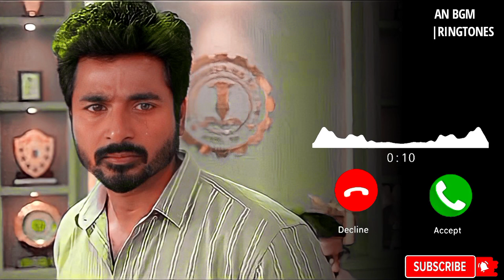Don - Emotional Bgm Ringtone | Download Link🔗👇| AN Bgm Ringtones